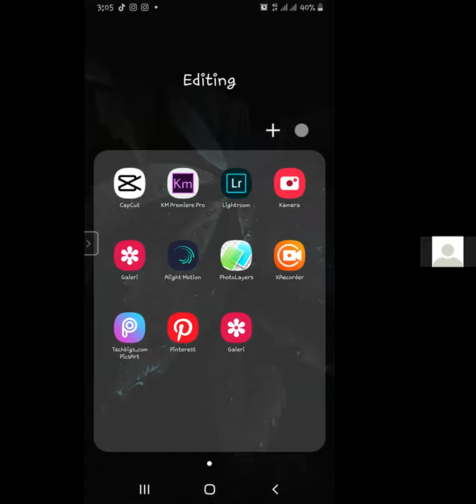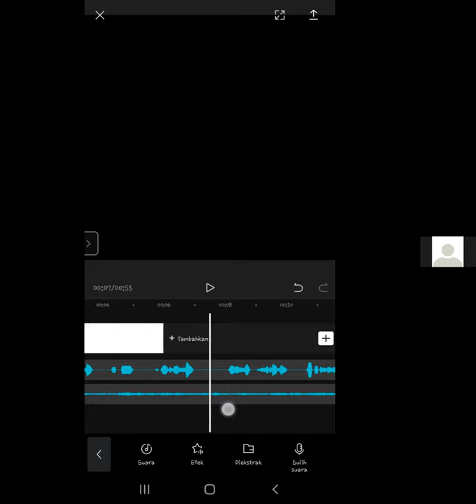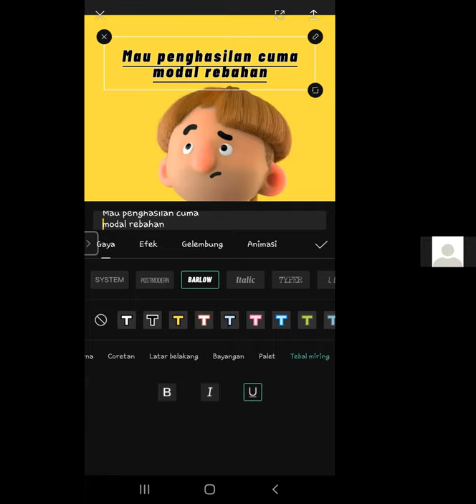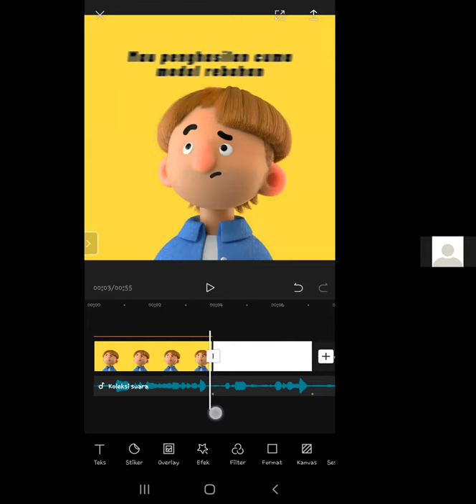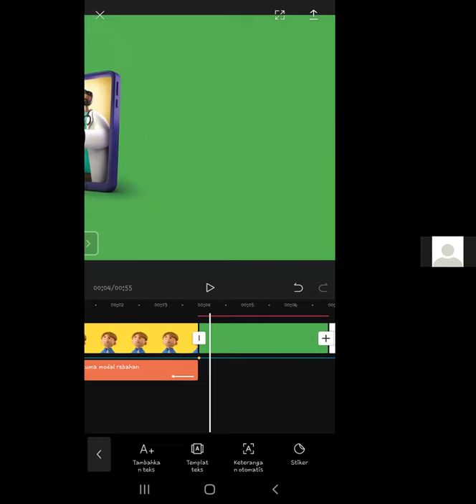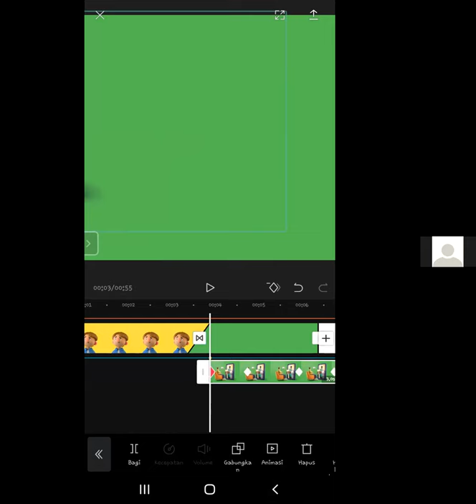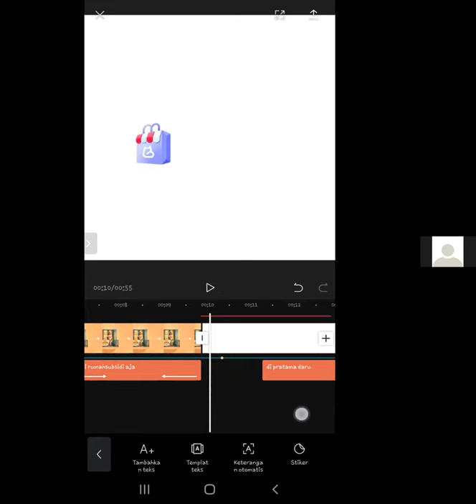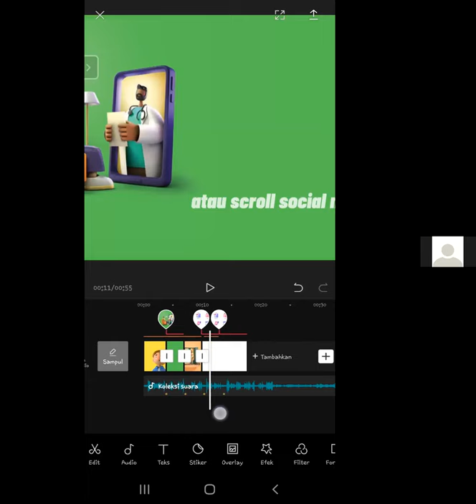Editing Video Capcut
Materi ke 30 tentang Capcutdisampaikan Fitri Sembiring, Content Creator PT Kenari Djaja